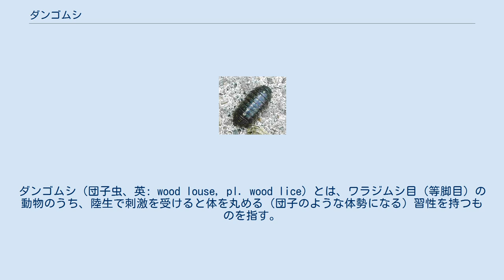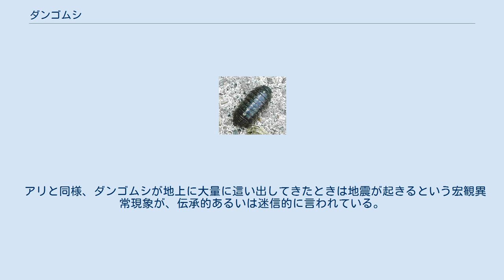ダンゴムシ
ダンゴムシ（団子虫、英: wood louse, pl. wood lice）とは、ワラジムシ目（等脚目）の動物のうち、陸生で刺激を受けると体を丸める（団子のような体勢になる）習性を持つものを指す。
一般に「ダンゴムシ」と呼ばれるものはオカダンゴムシである。
 広意の土壌に生息して分解者の役割を担い、土壌形成上、一定の役割を果たしているものと考えられており、食性と生態から自然界の分解者という要素が強い。
 日本では海岸線、特に砂浜ではやや大型のハマダンゴムシがあり、森林の土壌ではやや小型のコシビロダンゴムシがある。
オカダンゴムシが多分ヨーロッパ原産の帰化動物であるのに対して、これらは土着種である。
コシビロダンゴムシについては研究が待たれ、種のおおむねの数さえよくわかっていない。
コシビロダンゴムシよりは分類研究が進んでいるワラジムシでも、新種が次々に出ている現状から推しても、コシビロダンゴムシにもかなりの種数が存在する可能性がある。
全般的に暗所や夜の方が活動が活発である。
 落ち葉を食べて、微生物が分解しやすい状態にするダンゴムシは土壌を豊かにする。
しかし、落ち葉以外にも農作物の葉や茎（特に新芽）も食べたり、不快害虫としての側面も持ち、駆除の薬剤も販売されている。
 漢方では中: 鼠婦（そふ）と呼び、乾燥させた全虫が用いられる。
利尿作用・排尿困難・尿量減少に効能があるとされる。
 コンクリートや踏み固められた粘土質の土など固い地面の上に置くと、少し息を吹きかけただけで丸まりよく転がるため、子供のおもちゃ替わりにされてきた。
踏みつけると子供の体重でも潰れるが、柔らかい土の上で丸まっていれば潰されないだけの硬さを持つ。
森の生態系の理解に役立つ教材として小中学校の教科で用いられる。
 アリと同様、ダンゴムシが地上に大量に這い出してきたときは地震が起きるという宏観異常現象が、伝承的あるいは迷信的に言われている。